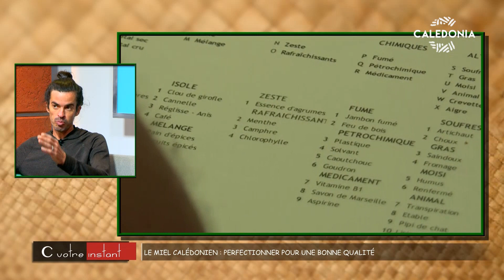C VOTRE INSTANT - Le miel calédonien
🐝 🍯 Plein phare sur la filière apicole du Pays avec Romain Gueyte, responsable du Centre d'Apiculture de Nouvelle-Calédonie et Christophe Chiara, apiculteur et membre du syndicat des apiculteurs de Nouvelle-Calédonie.